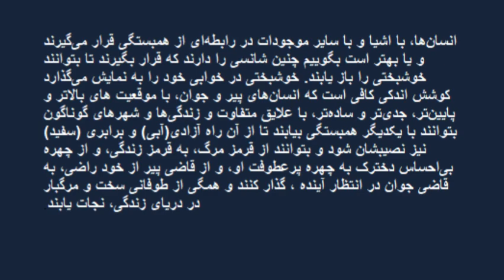کوته نوشت های سینما - سه رنگ(1993-1994) Kieślowski / N. Fakouhi/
سه‌گانه کیشلوفسکی(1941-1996) (آبی، سفید، قرمز) با استناد به سه رنگ پرچم فرانسه و سه شعار آن، آزادی، برابری، برادری ساخته شده. فیلم اول، «آبی»، آزادی است. داستان زن جوانی که همسرش آهنگساز معروفی است و در یک تصادف او و فرزند خردسالش را از دست می‌دهد. پس از تصادف تلاش می‌کند تمام پیوندهایش را با گذشته قطع کند و به نوعی خود را از آن «آزاد» کند، یعنی از تمام پیوندهای اجتماعی. اما این امر ممکن نیست و گذشته تا به آخر به سویش باز می‌گردد و تنها زمانی می‌تواند بار دیگر، زندگی را بازیابد که گذشته را به صورتی تازه می‌پذیرد:  با ادامه کار موسیقی همسرش، با پذیرش کودک نامشروع او و معشوقه‌اش و با ورودش به عشقی جدید برای نوزایی زندگی. آزادی در اینجا تعریفی جدید می‌یابد، نه تعریف در تخریب گذشته، بلکه بازسازی گذشته برای تداوم حیات با همه واقعیت‌هایش
دومین فیلم از سه‌گانه، به دومین رنگ پرچم اختصاص دارد:سفید که با شعار «برابری» در میان آزادی (آبی) و برادری(قرمز) قرار گرفته است:  برابری ایده‌ای زیبا است، به زیبایی پیوند میان زن و مردی از دو فرهنگ فرانسوی و لهستانی و چشم‌اندازی برای خروج لهستان در بند و ورود آن به دنیای آزادی. اما مرد نمی‌تواند با زن پیوندی برقرار کند، زناشویی ناممکن است، زیرا  این پیوند یک پیوند «عقیم» است و برابری از همان آغاز با ایده «ناممکن بودن» و یا شاید بتوان گفت «خیالین» بودن گره می‌خورد(جنسی، سیاسی‌، اجتماعی)، مردی که در عشق و ازدواج به دنبال برابری در میهن عدالت و برابری انقلابی است، اما سهمش از اتوپیای انقلابی برابری جز فلاکت نیست. ماجرا فقط در بین لهستان و فرانسه نیست بلکه امری «ناممکن»، همچون دو قسمت دیگر، به خود فرانسه نیز مربوط می شود. یک ایده اتوپیایی ناممکن، و دقیقا همان اندازه زیبا که ناممکن.
مرد که نتوانسته «ازدواج را به سرانجام برساند» (و انقلاب و اتوپیا را به حقیقت) به لهستان ویران شده‌ای برمی‌گردد که با آرزوی برابری به یک دیکتاتوری کشیده شد و با آزادی به فقر. فقری که برای او دقیقا به دلیل امکان نابرابری در مقابل ناممکن بودن نابرابری، زمین حاصلخیزی برای ثروتمند شدن و بازگشت به فرانسه و انتقام گرفتن از همسر پیشین، سرزمین پیشین و ایده پیشینی برای انقلاب است، او که می‌تواند خود را درون مرگی دروغین (اما حقیقی زیرا تحقق‌یافته درون ایده انقلاب) بیاندازد و گناه خوشبختی/ بدبختی خود را درون زندانی که از ابتدا باید درونش می‌بود (ایده‌ای که نباید رها می‌شد) بر گردن او بیاندازد. تخیل برابری، بهایی سنگین دارد: انتقام و نابودی سفید ِ خوشبختی  تخیل انقلابی درون واقعیت دردناک نابرابری و از دست دادن آزادی
سومین و آخرین فیلم از سه گانه کیشلوفسکی، که با رنگ قرمز به شعار سوم انقلاب فرانسه، برادری (همبستگی) اشاره دارد و همچون دو فیلم دیگر با حضور شخصیت‌هایی از دو رنگ دیگر، پیوستگی این سه فکر را به یکدیگر نشان می‌دهد. برابری، رنگ قرمز را دارد. رنگ خون را و خون در خود، دیالکتیک زندگی و مرگ را حمل می‌کند : خون زندگی و خون خشونت و مرگ. فیلم، درباره پیوستگی انسان‌ها به یکدیگر، ولو در پدیده‌ها و لحظات و اتفاقات کوچک است. پیوستگی میان آن‌ها که خود را در مقامی خدایی می‌بینند چون قاضی پیر که به خود اجازه می‌دهد بر دیگران نظارت و قضاوت کند، ولو زمانی که دیگر قانون به او چنین اجازه‌ای نمی‌دهد و یا دختر جوان و سربه هوایی که در زندگی به دنبال لذت خویش است، اما حس دگر‌دوستی او را به نجات سگی می‌کشاند که نمی‌تواند رهایش کند.
انسان‌ها، با اشیا و با سایر موجودات در رابطه‌ای از همبستگی قرار می‌گیرند و یا بهتر است بگوییم چنین شانسی را دارند که قرار بگیرند تا بتوانند خوشبختی را باز یابند. خوشبختی در خوابی خود را به نمایش می‌گذارد کوشش اندکی کافی است که انسان‌های پیر و جوان، با موقعیت های بالاتر و پایین‌تر، جدی‌تر و ساده‌تر، با علایق متفاوت و زندگی‌ها و شهرهای گوناگون بتوانند با یکدیگر همبستگی بیابند تا از آن راه آزادی(آبی) و برابری (سفید) نیز نصیبشان شود و بتوانند از قرمز مرگ، به قرمز زندگی، و از چهره بی‌احساس دخترک به چهره پرعطوفت او، و از قاضی پیر از خود راضی، به قاضی جوان در انتظار آینده ، گذار کنند و همگی از طوفانی سخت و مرگبار در دریای زندگی، نجات یابند.